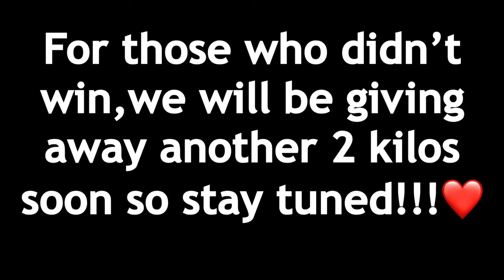A Kilo of chebe Powder giveaway winner